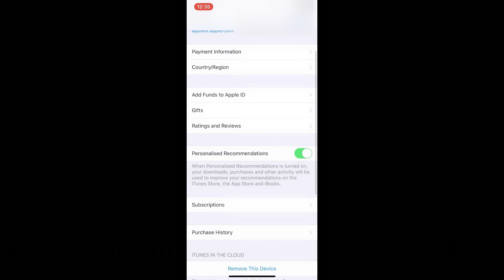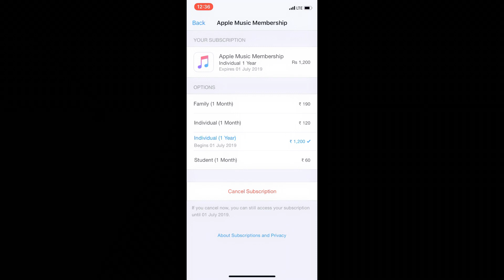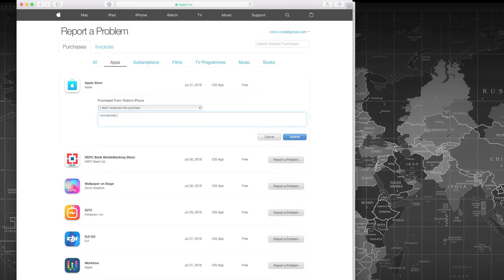How to Get Refund for Apps in iTunes App Store?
If you are Receiving ITUNES.COM/BILL SMS Messages and not sure what to do?, then Watch this video for Answer. English Subtitles Added.

Here is a simple and easy to follow Tutorial to get Refund for any Accidental Purchases made on iTunes App Store.

I have also suggested steps to request for Refund or Prevention of Credit Card being used by Some one else to purchase Apps.